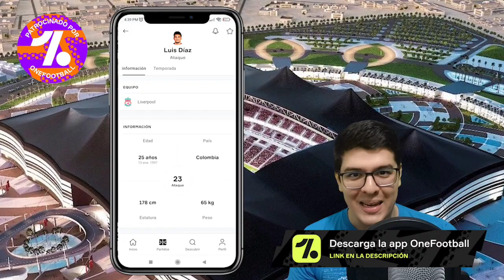resumen Liga de Campeones Miércoles 12 de octubre, Champions League, 😡 Lárgate del Barcelona Pique.